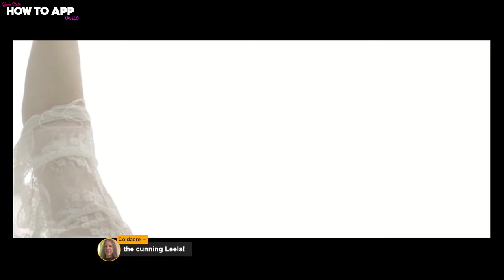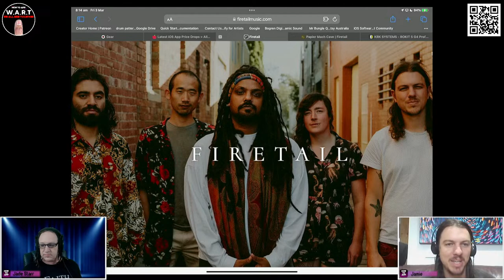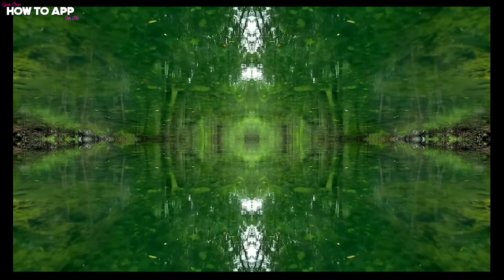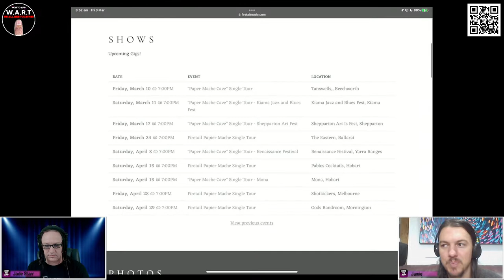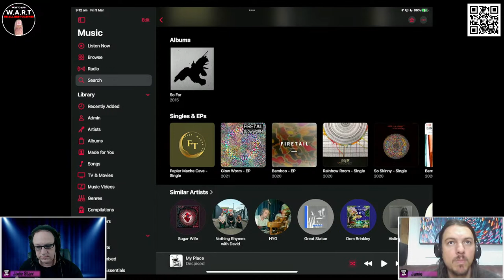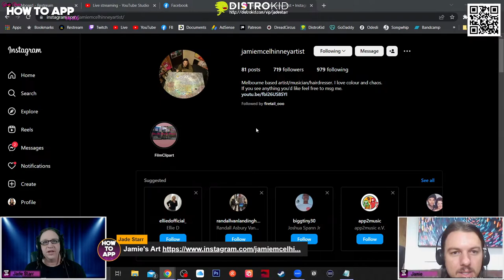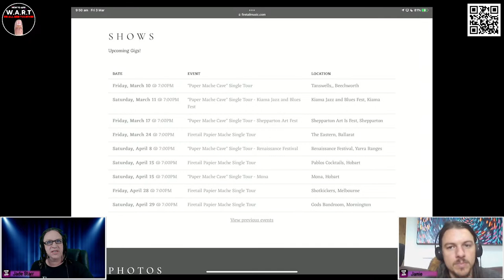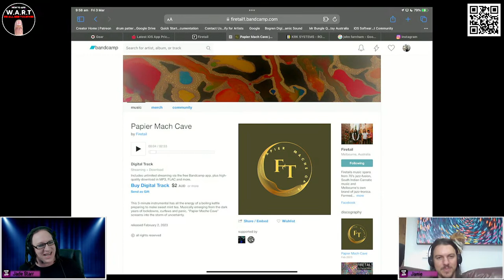The Indescribable Sounds of Firetail - Jamie McElhinney Interview - How To App on iOS! - EP 842 S11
In this episode of "How to App on iOS". I'll be chatting with Bass Player, Dreadlock Artiste and Founder of Melbourne Band Firetail Jamie McElhinney. Firetail's music spans from 70’s jazz-fusion, South Indian Carnatic music and their very own brand of jazz-tronica. Formed in 2018 as a collaborative recording project, Firetail has developed an ambient approach to song-writing that blends soul-infused rhythms with evocative melodies and driving percussion. From the bands earliest days playing warehouse parties and monthly dive bar residencies, the group has continued to push musical boundaries by collaborating with a wide variety of guest vocalist and instrumentalist. The result is colliding compositions that never stays in the box for long.

The Indescribable Sounds of Firetail
Jamie McElhinney Interview

Clubhouse - @jadestarr